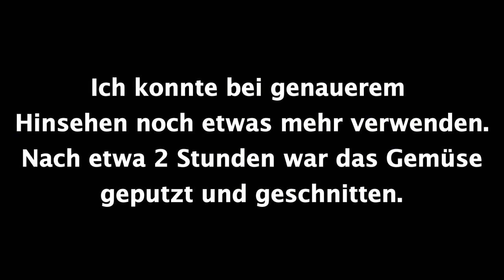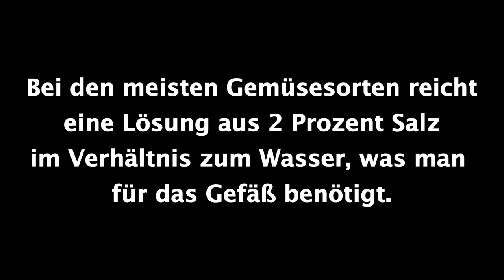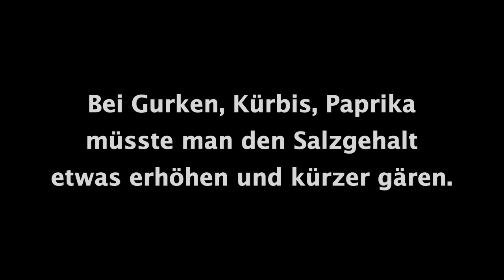Fermentieren für die Solawi 🌿 Einfach Bianca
In diesem Video zeig ich Euch, wie einfach fermentieren ist. Sauerkraut ist milchsauer vergorener Kohl. Den kennen die meisten. Man kann aber auch anderes Gemüse fermentieren (milchsauer vergären). Milchsauer vergorenes ist sehr gesund,  wird stromsparend verarbeitet und ist kühl gelagert Jahre haltbar.Eine uralte Technik zum Haltbarmachen von Lebensmitteln.
So muss sehr viel weniger weggeworfen werden.  Viel Spaß beim Nachmachen.
PS: In dem Video habe ich an einer Stelle recht unreflektiert, wohl eher konditioniert vom Blumenkohl als Schweinefutter gesprochen, man könnte meinen, die 3 Freilandschweine, die unter anderem auf diesem Hof leben, würden nur vergammeltes Gemüse bekommen. Dem ist nicht so, Für unsere Bauern sind die Tiere, die am Hof leben Mitgeschöpfe und ihr Anliegen ist es, dass sie respektvoll  behandelt werden und als Mitgeschöpfe dort leben. Wenn also der Blumenkohl zu vergammelt wäre, würden auch die Schweine es nicht zu essen bekommen. Das war mir wichtig, nochmal zu erwähnen und klarzustellen. Dieses Video soll ums Fermentieren gehen. Von daher kann es nicht einen genauen Einblick in die Zusammenhänge am Hof wiedergeben. So kann man immer nur aus der eigenen Interpretation Schlussfolgerungen ziehen, die nicht immer richtig sein müssen. Ein klareres Bild zu einem Bauernhof der Biolandwirtschaft betreibt und eine Solawi ist erhält man nur, wenn man mit dabei ist und auch konkrete Fragen stellt oder mal eine zeitlang mit am Hof hilft.